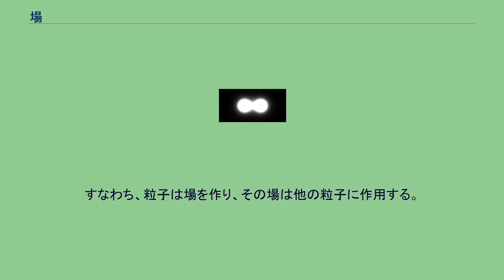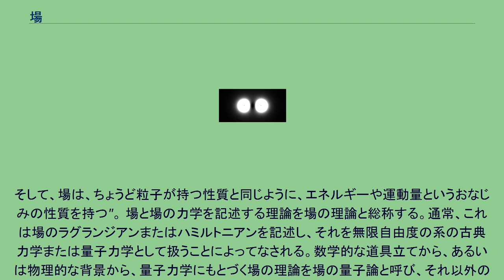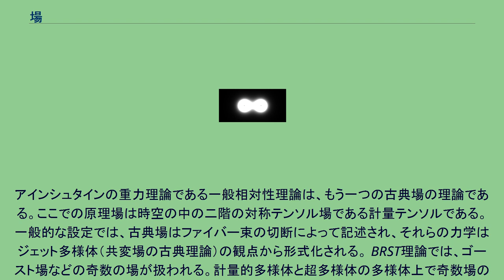場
力_(自然科学)
同じ電荷を持ち反発し合う二つの粒子の周りの電場強度。
明るさは電場の強さを表す。
場の方向は示されていない。
反対の電荷を持ち引きつけ合う二つの粒子。
場（ば、英: field、工学分野では電界・磁界など界とも）とは、物理量を持つものの存在が、その近傍・周囲に連続的に影響を与えること、あるいはその影響を受けている状態にある空間のこと。
物理学において、場は時空の各点に関連する物理量である。
場では、座標および時間を指定すれば、（スカラー量、ベクトル量、テンソル量などの）ある一つの物理量が定まる。
つまり、数学的には空間座標が独立変数となっているような関数として表現できることがその特徴である。
場に配置される物理量の種類により、スカラー場、およびベクトル場などに分類することができる。
場の各点の値がスカラー、ベクトル、スピノル（例えば、ディラック電子）またはより一般的にテンソルであるようなとき、場はそれぞれスカラー場、ベクトル場、スピノル場、またはテンソル場となる。
例えば、ニュートンの重力場はベクトル場である。
時空の点における値を規定するには、その点の重力場ベクトルの要素の三つの数を決める必要がある。
さらに、それぞれのカテゴリー（スカラー、ベクトル、テンソル）の中でも、数または量子演算子のどちらで特徴付けられるかによって、場は古典場または量子場へと分類できる。
場の具体例として、電磁場（電場と磁場）や重力場などがある。
場は空間の全てに渡って広がっていると考えられるが、実際問題として、ある程度の遠距離では全ての既知の場の強度は検出できないくらいまで弱められる。
例えば、ニュートンの重力理論では、重力場の強さは重力によって引き付けている物体からの距離の二乗に反比例する。
それゆえ、地球の重力場は宇宙スケールではすぐに検出できなくなる。
場を"空間中の数"として定義する際に、場は物理的実体を持つとみなされている。
“場は空間を占有し、エネルギーを含み、その存在は真の真空を排除する。真空は物質がない状態であるが、場は存在する。場は“空間内の状態"を生み出すことで、その中に粒子が置かれたときに、粒子は力を感じることができる。” もし電荷が動かされた場合、他の電荷への影響は瞬時に現れる訳ではない。動かされた電荷は運動を与えたものからの反作用力によって運動量を得るが、別の電荷への影響は瞬時には伝わらない。動かされた電荷からの影響力は光速で運動して、他の電荷に到達してからその粒子へ運動量を与える。この電荷へ影響力が伝わるまでの間、伝えられるはずの運動量はどこにあるのか？運動量保存の法則が成立する限り、それはどこかになくてはならない。物理学者たちは、"力を解析するために非常に便利なもの"として場の中に運動量が存在すると考えることを発見した。
この有用な考え方により、物理学者たちは電磁場は実際に存在すると信じるようになり、現代物理学の全体系のパラダイムを支える場の概念を構築していった。ジョン・ホイーラーとリチャード・ファインマンは、場以前のニュートンの遠隔作用の概念を検討した（一般相対性理論と量子電磁力学の研究のために場の概念は当面有効なので、彼らはそれらの遠隔作用の検討は後回しにされた）。 "電磁場は運動量とエネルギーを持つことができるという事実は、場を非常に現実的なものにする。
すなわち、粒子は場を作り、その場は他の粒子に作用する。
そして、場は、ちょうど粒子が持つ性質と同じように、エネルギーや運動量というおなじみの性質を持つ"。 場と場の力学を記述する理論を場の理論と総称する。通常、これは場のラグランジアンまたはハミルトニアンを記述し、それを無限自由度の系の古典力学または量子力学として扱うことによってなされる。数学的な道具立てから、あるいは物理的な背景から、量子力学にもとづく場の理論を場の量子論と呼び、それ以外の古典力学にもとづく理論を場の古典論と区別することがある。 場の量子論は場の古典論を含む理論であるが、場の古典論は量子力学効果が現れない領域では依然として非常に有用であり、現在も研究が盛んな領域である。物質の弾性、流体力学およびマクスウェル方程式の領域がそうである。 物理学において、重力相互作用や電磁相互作用など、基本的な相互作用とされる相互作用がいくつか存在し、それらに対応する場の理論が研究されている。統一場理論は、重力を除く種々の場を統一的に説明する理論を指す。物理学の基礎研究における一つの目標は、そのような統一場理論を...